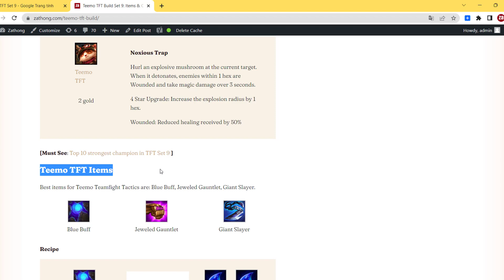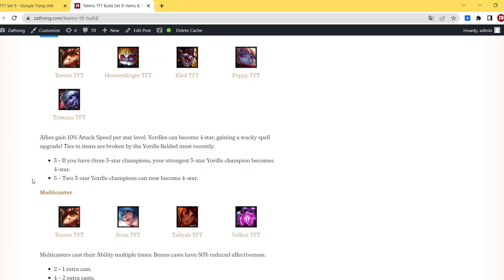Teemo TFT Set 9: Items Build - Teamfight Tactics | Zathong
Hey, I’m Zathong and this guide is about Teemo TFT Build Set 9. I will help you learn about Teemo’s abilities, items, comps, synergies & stats.

Noxious Trap

Hurl an explosive mushroom at the current target. When it detonates, enemies within 1 hex are Wounded and take magic damage over 3 seconds.

4 Star Upgrade: Increase the explosion radius by 1 hex.

Wounded: Reduced healing received by 50%